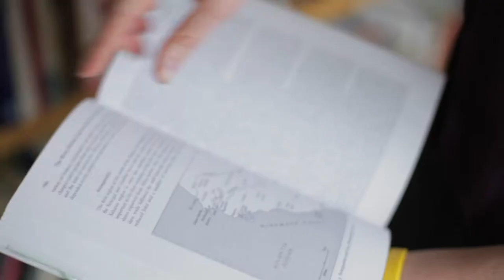History Major at John Brown University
History students work with primary sources in discussion-based classes to make arguments about history and ask questions about human nature and Providential influence in our history. With the opportunity to add a Museum Studies minor, students look toward teaching, museum curation, graduate school, law, and politics.